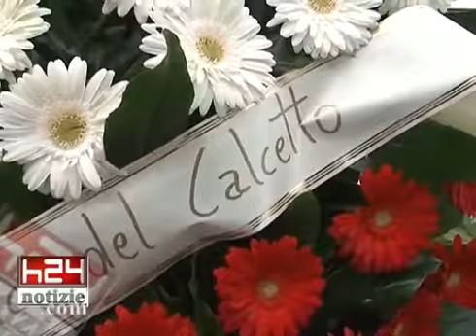GAETA-Commozione ai funerali di Franco Anellino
ARCHIVIO video caricato il 22 febbraio 2010